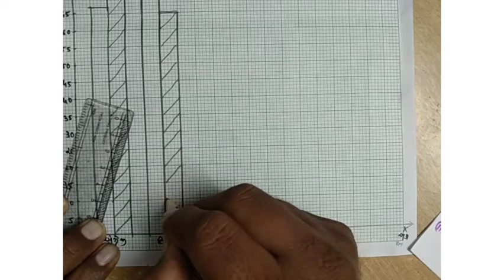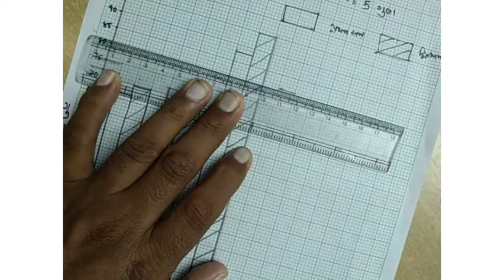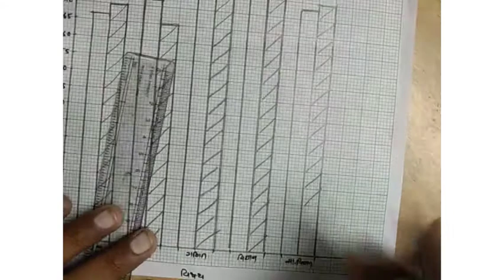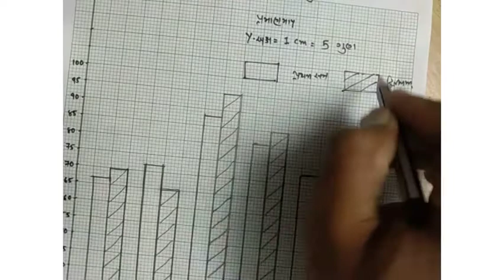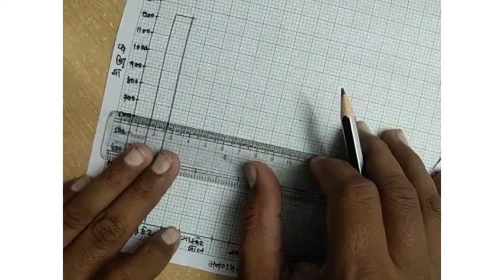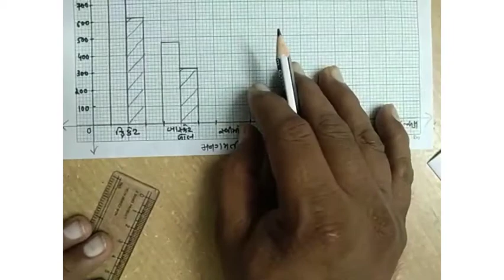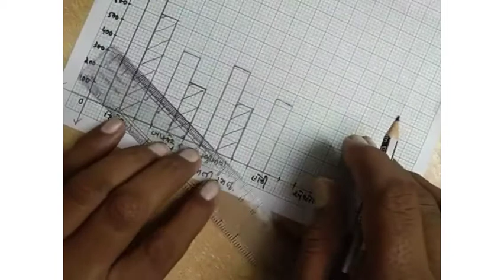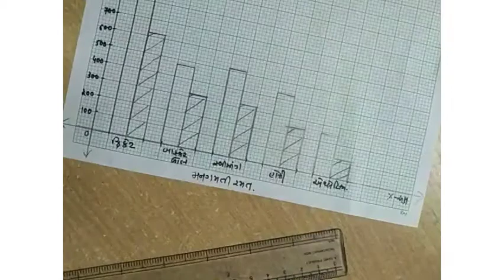|sn122 |std7 |maths |ch3 |ex3.3 |que4&5 |ધોરણ7 |ગણિત |પ્રકરણ3 |સ્વાધ્યાય3.3 |પ્રશ્ન4,5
ધોરણ 7 ગણિત ના પ્રકરણ 3 ના સ્વાધ્યાય 3.3 ના પ્રશ્ન 4 અને 5 નો વીડિયો અહીં રજૂ કરેલ છે.